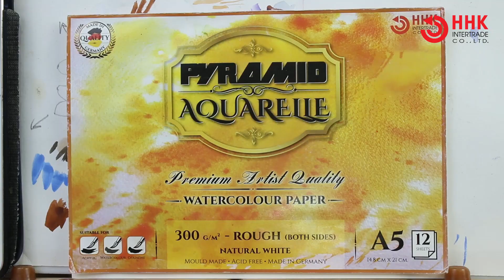HHK Intertrade - เทคนิคสีน้ำสอนวาดซูชิ